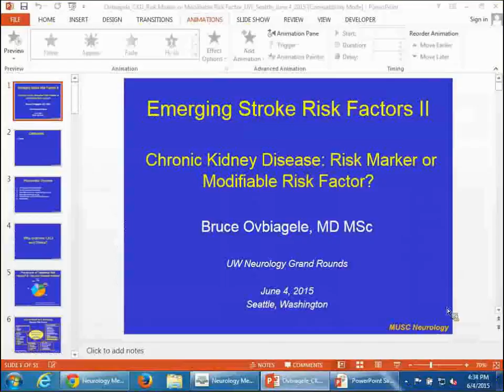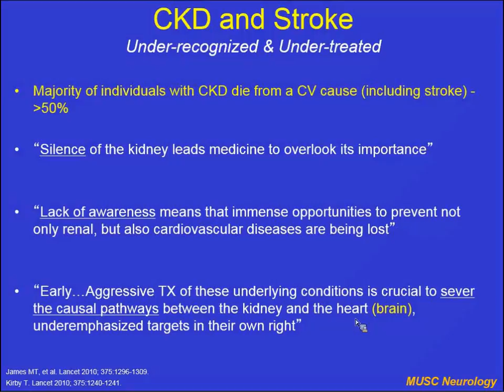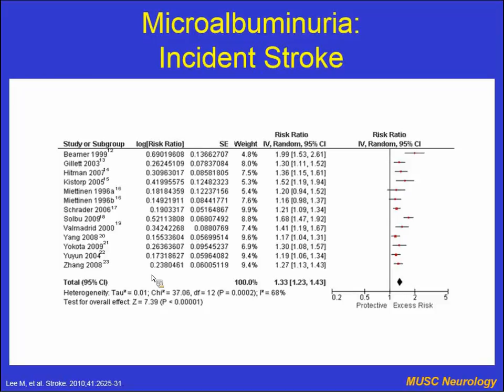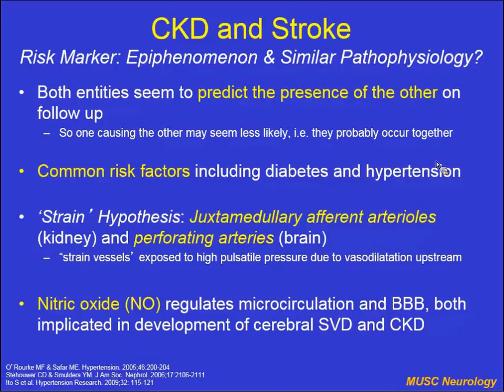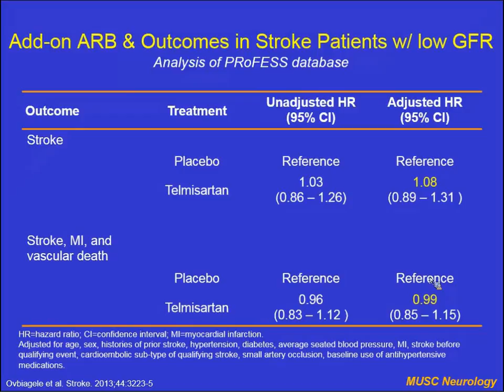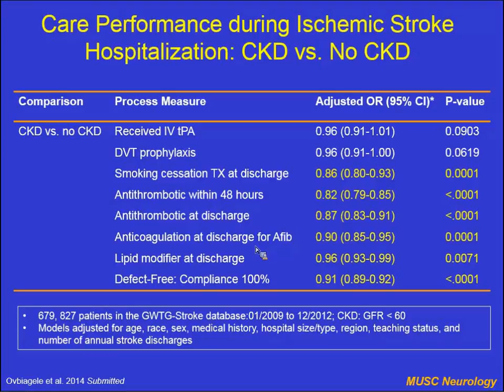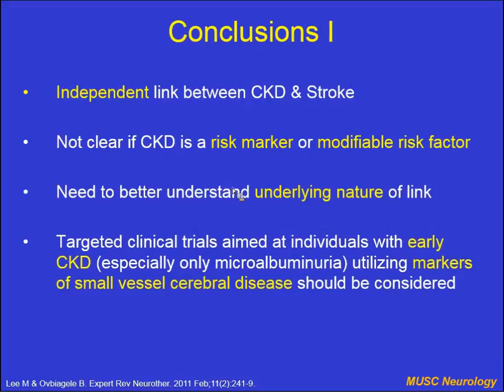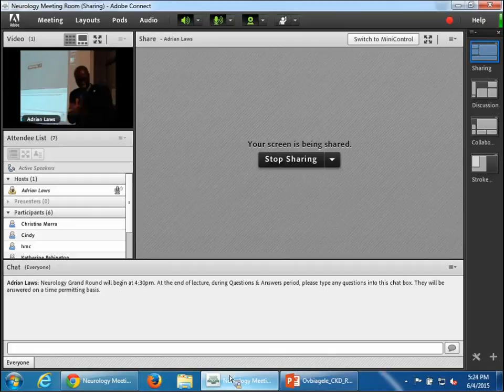Emerging Stroke Risk Factors II - Chronic Kidney Disease: Risk Marker or Modifiable Risk Factor?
Presented By: Bruce Ovbiagele, M.D., MSc